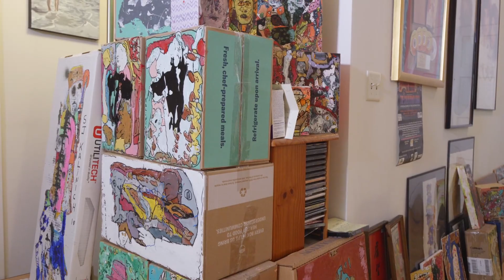Songwriter & Poet Stephen John Kalinich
Songwriter, Poet Stephen John Kalinich talks about painting